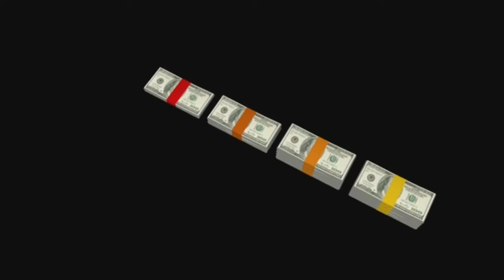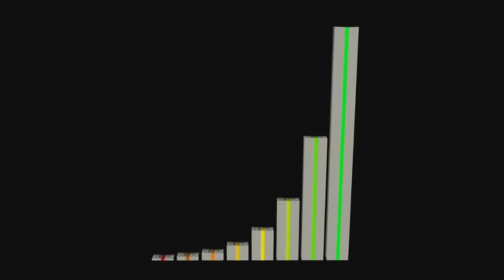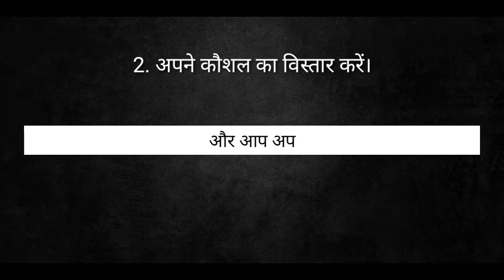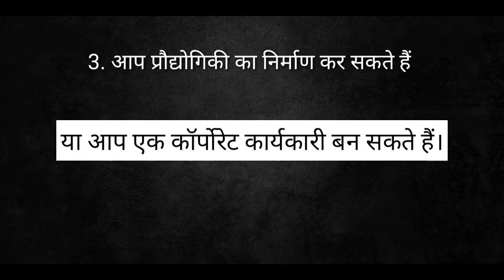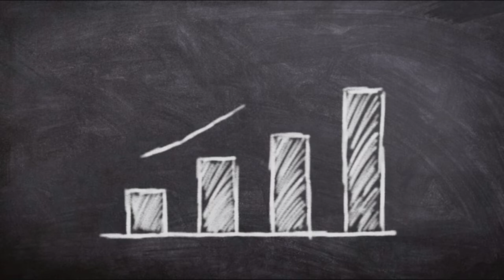अमेरिका में रहनेवाले भारतीय | JAYSHREE ULLAL BIOGRAPHY IN HINDI | forbes 2019 list हिन्दी 2022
Namaste
Is video me hamane amerika me rahane wale bhartiy our vaha rahane vali ameriki bhartiy udyogpati jayshree ullal ke baare me bataya hai.
Bhartiy apani koshalta se puri duniya ke le kadi pratispardha pesh karate hai

Dhanyawad